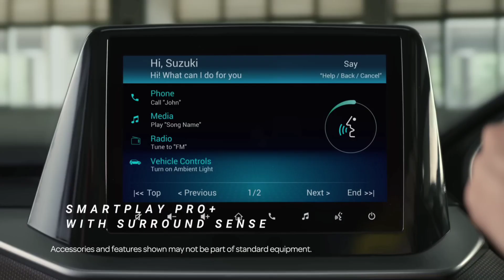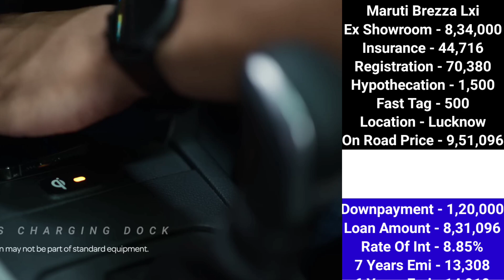Maruti Brezza Lxi 2024 Model Price | Brezza Lxi On road Price